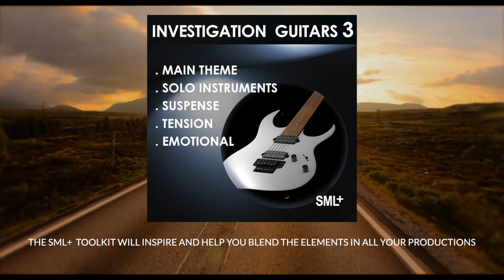INVESTIGATION GUITARS 3 | SML+ | Drama | Fiction | TV Crime Shows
Another SML+ selection of investigative guitar themes with broken down versions of dark and mysterious conspiracy tracks, all combinable with each other.

Perfect for drama, fiction, investigation and TV crime shows!